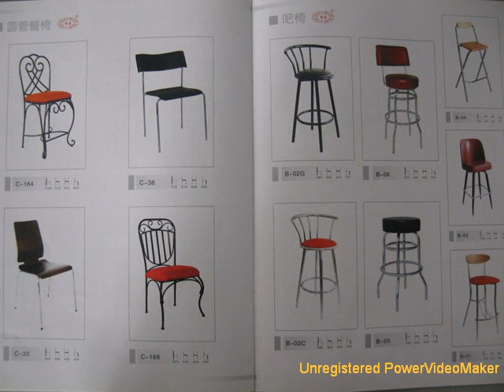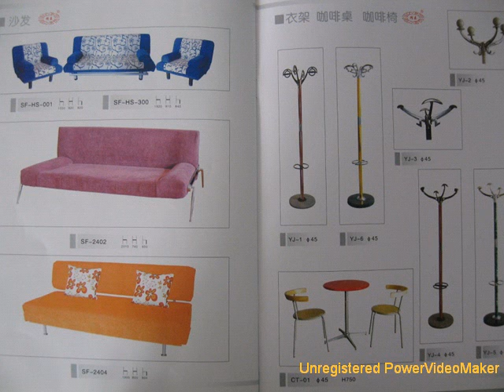REX SAY: MUSIC AND FURNITURE 82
skype: ouyiwuliurex